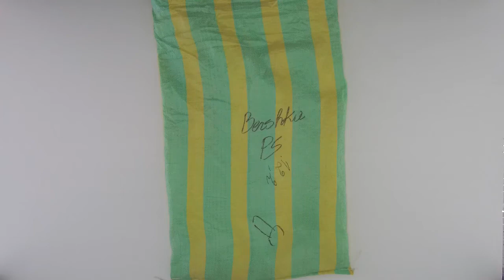STOCKINFO.RU - Одежда Bershka/ лот 13 кг/ 1 кг= 20,50 у.е. Одежда сток оптом